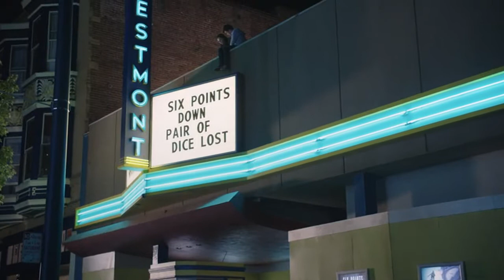Clay shows Hannah the eclipse..